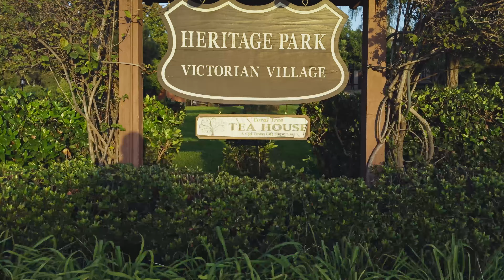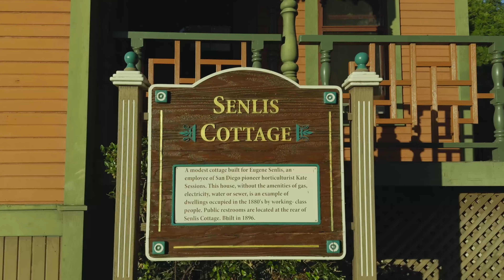Exploring Old Town San Diego | San Diego, California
LENS:
Sigma 24-70mm F2.8 DG DN Art for Sony E Lens

CAMERA CAGE:
Neweer Camera Cage for Sony A7SIII/A7IV/ + Top Handle Grip Accessory Kits

UURig Side Wooden Handle Grip

PORTABLE CAMERA LIGHT:
IVISII G2 RGB Portable On Camera Light, Built-in 4300mAh Lithium Battery